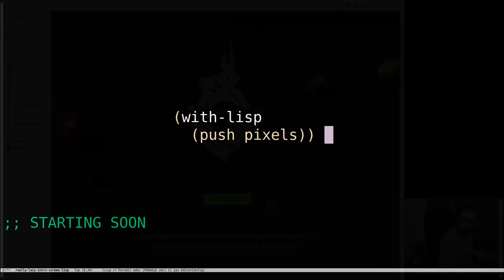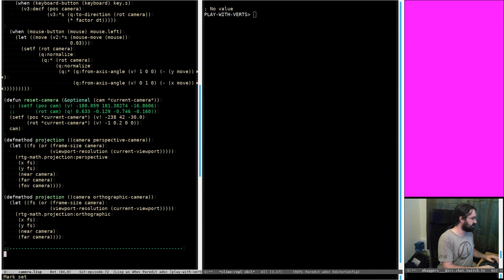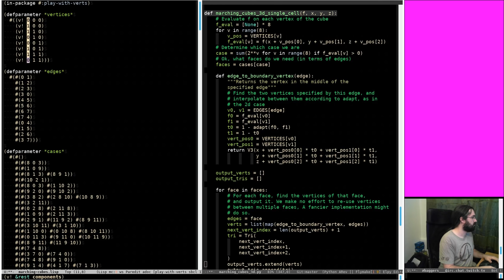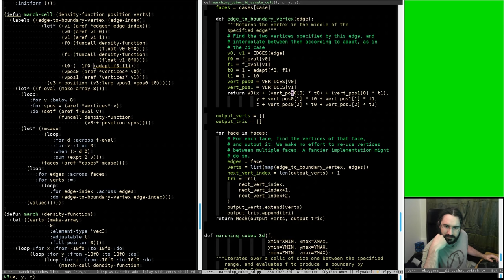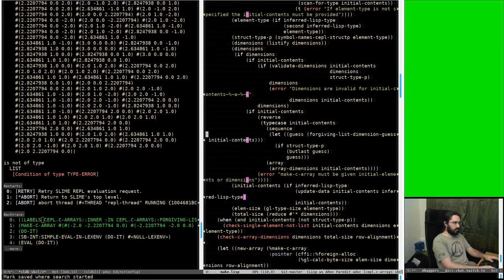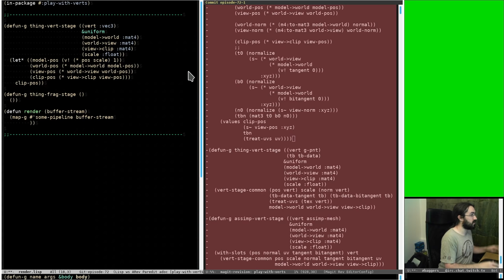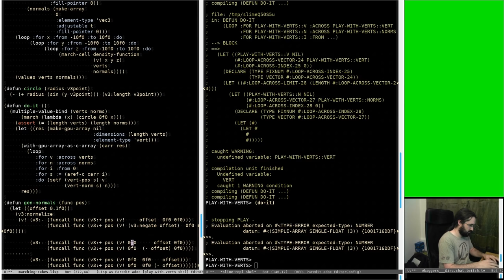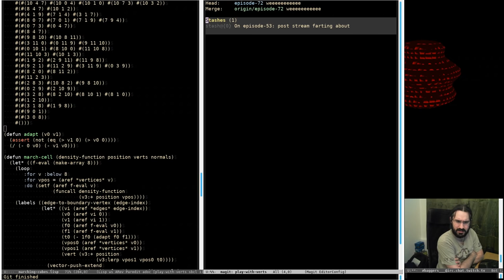Pushing Pixels with Lisp - Episode 72 - Marching Cubes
This time we follow the excellent tutorial and code and reimplement marching cubes in common lisp.

We get it to generate the mesh but we had issues with the normals, just after the stream I found the issue so I will upload a little bonus episode showing the result.

Thanks as ever to the gang for hanging out and being awesome.

keep an eye out for the kickstarter in the coming weeks.

Peace!